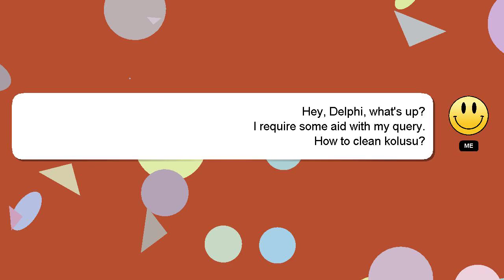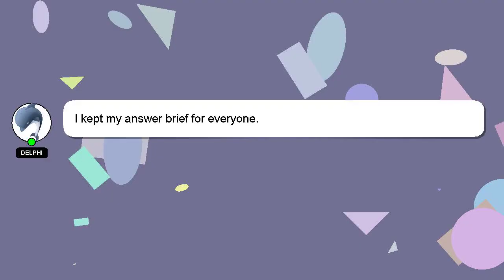How to clean kolusu?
Here's a brief description of who I am, Hello, I am Delphi. I can assist you in answering your queries. - How to clean kolusu?

Your answer will be recognized and appreciated, and I will 'heart' it to show my appreciation.

*1 What we are experimenting :*